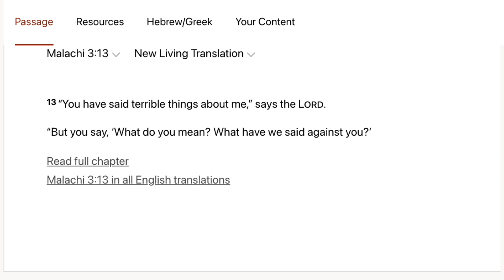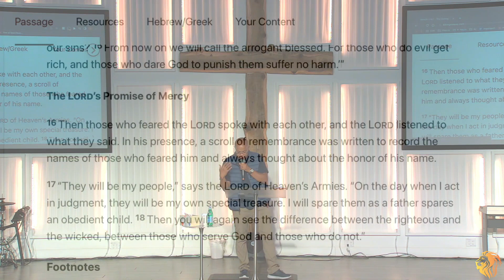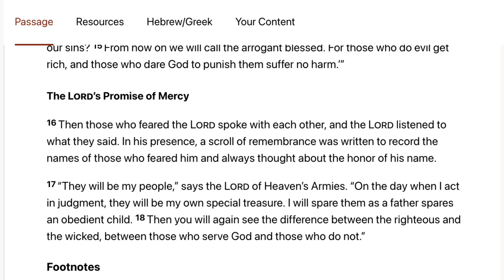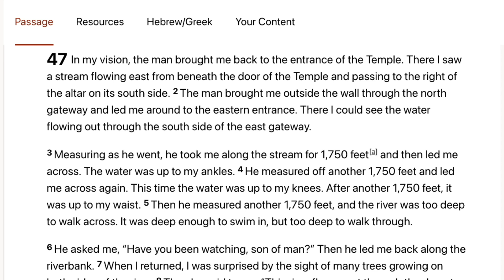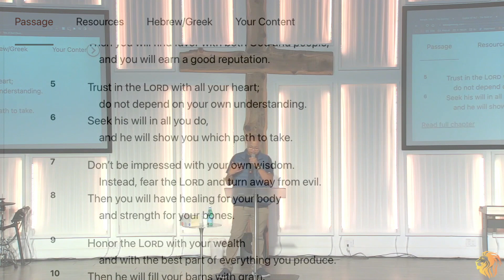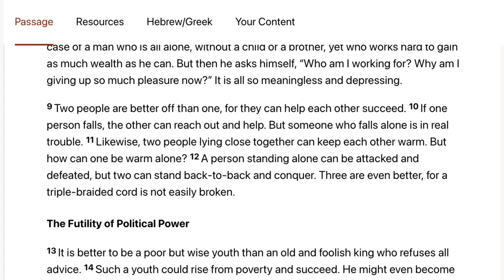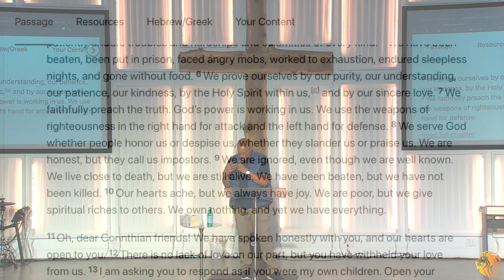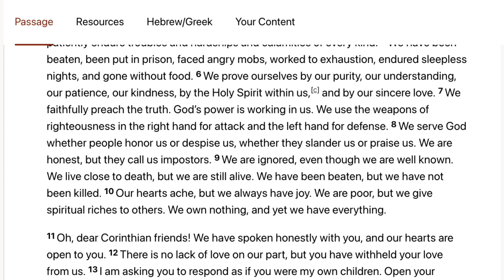Overcome Offense and Flow With God - Sr. Elder Jeremiah - Saturday 7/23/22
2 Corinthians 3:17  (TPT)  Now, the “Lord” I’m referring to is the Holy Spirit,[a] and wherever he is Lord, there is freedom.